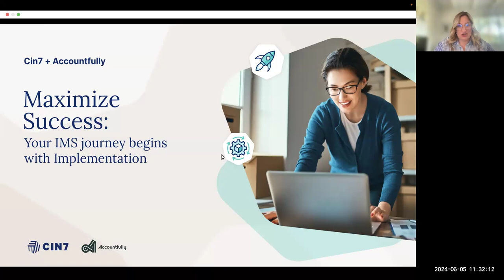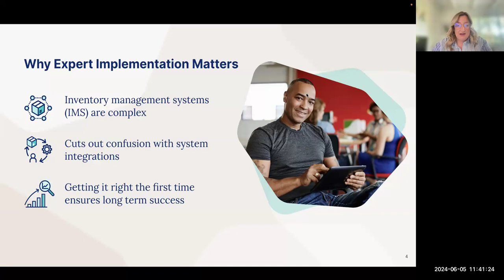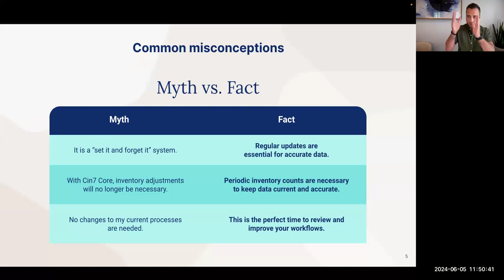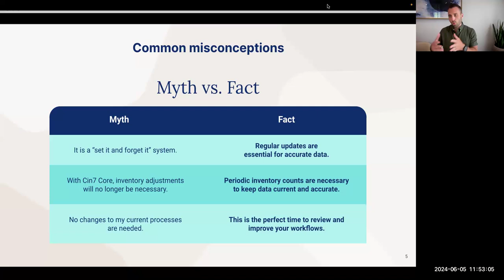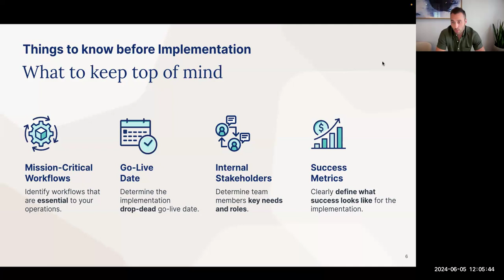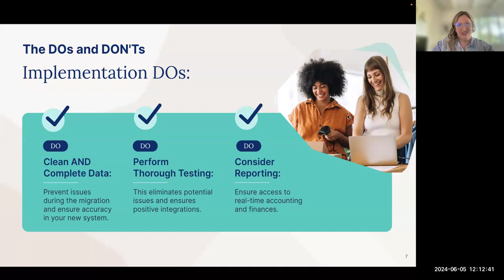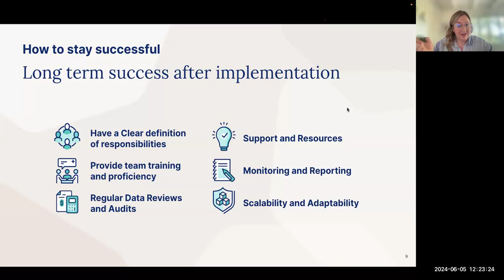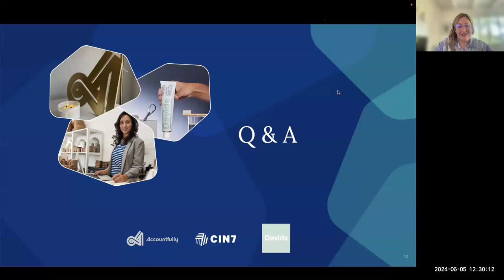Maximize Success:Your IMS Journey begins with Implementation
Cin7 and our partner, Accountfully, present a webinar to better understand how to implement an inventory management system like Cin7. Starting strong with a well-executed implementation process allows you to maximize all of Cin7's features, manage costs more efficiently, and ensure long-term success!

Together we:
Explain essential implementation do's and dont's
Dispel common implementation misconceptions
Dive into a real-world success story from Davids Toothpaste
Discuss how partnering with experts can ensure long-term profitability.